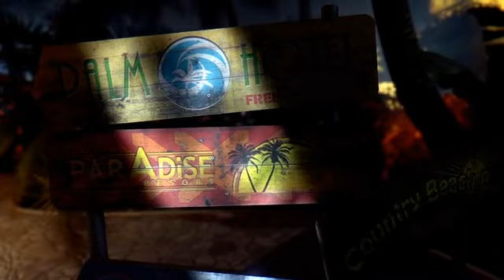Dead Island Pt.1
Come join me as we go through this Hell founder of a video X3